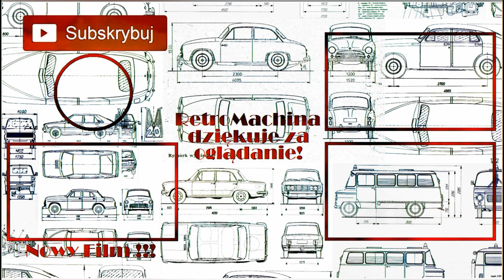Żuk Kamper / KONWERSJA / 1:43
Model: FSC Żuk A 11B  Kamper
Jeden egzemplarz - prywatna inicjatywa.
Silnik: S-21: R4; OHV; 2120ccm; 70KM.
Seria: Kolekcja PRL-u / Daffi. + Niewiadów N126 KAP

🔴Retromachina to strona dla wariatów.
Oraz dla tych którym rodzice nie kupowali zabawek.
🔴Retromachina plasuje się w czołówce stron o tematyce modeli kolekcjonerskich według PZLZMMPMLBPOiWnHPW*
🔴Retromachina nie zawiera GMO, MOM, RODO, RTY, AGD, KGB oraz siarczanów i glutenu. A nie, trochę KGB jest bo są Wołgi.
🔴Retromachina jest za darmo! Ale modele kupujesz (nie u mnie) na własne ryzyko.
🔴Patryk Mikiciuk nie powiedział nigdy nic złego o Retromachinie! My o nim też.
🔴Retromachina ma fejsa, insta, bloga, jutuba więc jest influencerem.
🔴Siostry Godlewske nigdy nie zaśpiewają o Retromachinie.
🔴Aby polubić Retromachine nie musisz konsultować się z lekarzem bądź farmaceutą.
Choć rodzina zapewne zaleci Ci wizytę u psychiatry...
🔴Tylko dla ludzi z poczuciem humoru.
Polecam i pozdrawiam!  Marcin Leszczyński - autor.